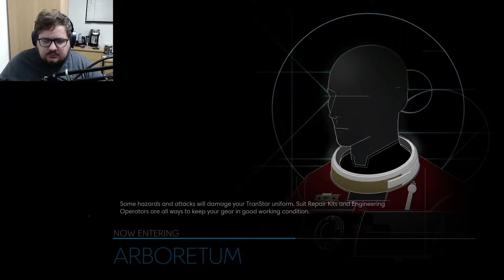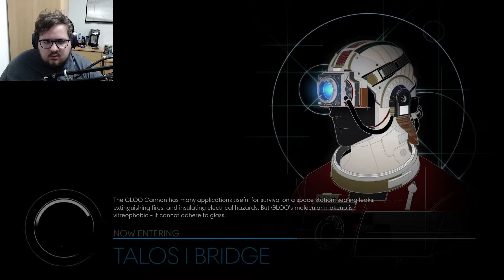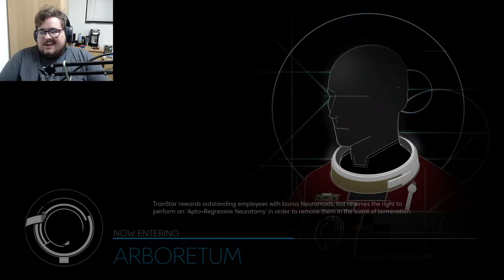The biggest enemy yet! | Prey part 7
I don't like this. I am sure this won't last.